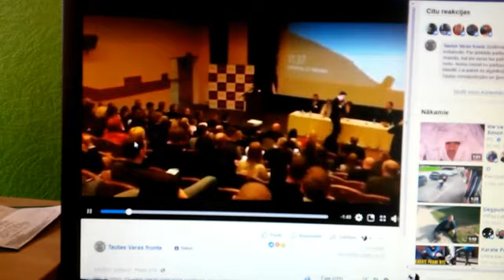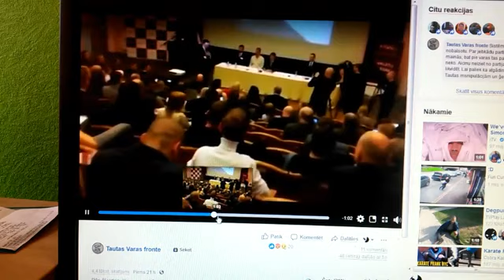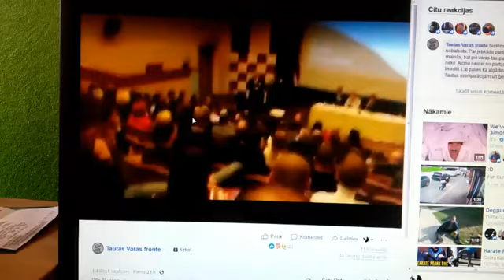Tēma -Artuss Kaimiņš par Ainārs Kadišs, Roberts Klimovičs turpina iesākto..